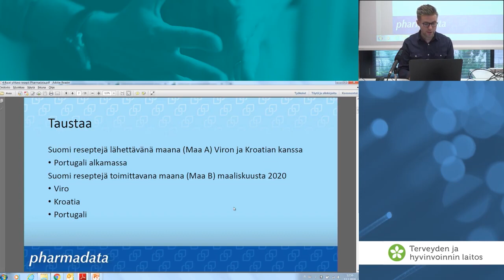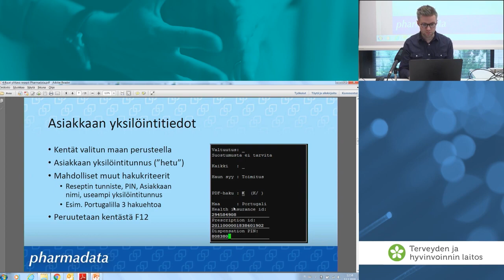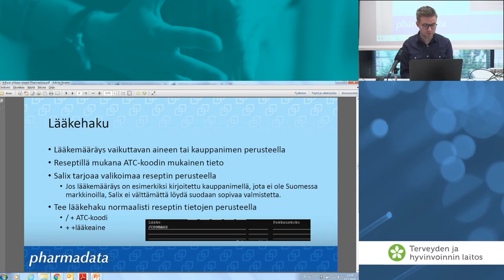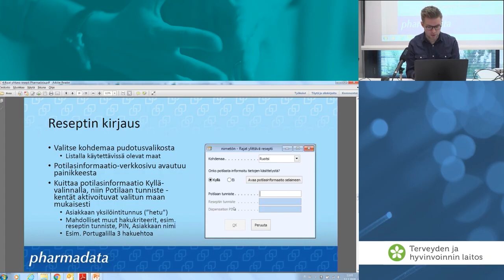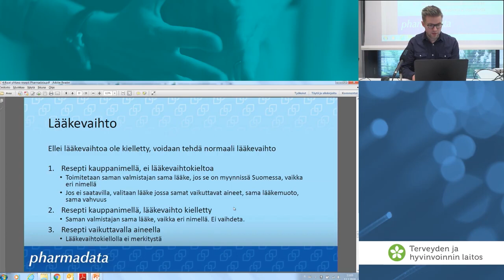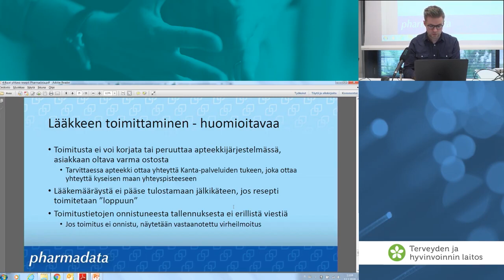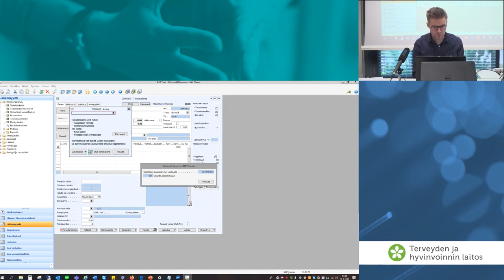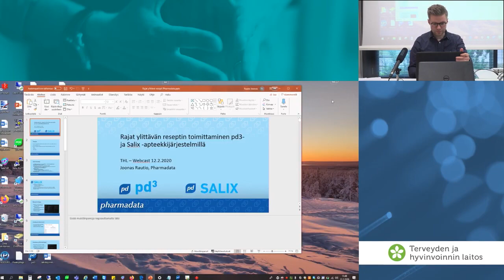Rajat ylittävän reseptin toimittaminen Pharmadatan pd3 ja Salix -järjestelmissä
Rajat ylittävän reseptin toimittaminen Pharmadatan apteekkijärjelmissä (pd3 ja Salix). Joonas Rautio, 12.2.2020, Pharmadata Oy

Sähköinen resepti Euroopassa -hanke toteutettiin yhteisrahoitteisesti Euroopan unionin Verkkojen Eurooppa -välineestä.
(Co-financed by the Connecting Europe facility of the European Union)